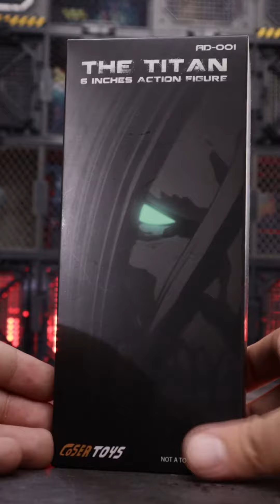Cosertoys 進擊的巨人，Made by @Mangmotion